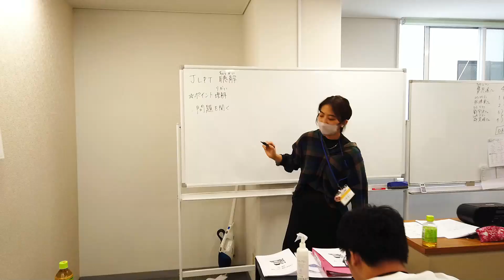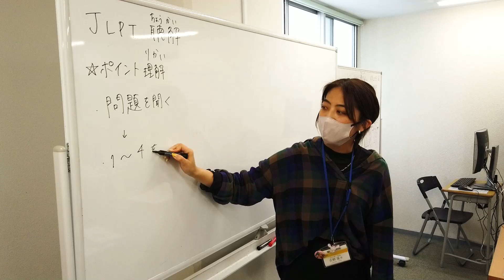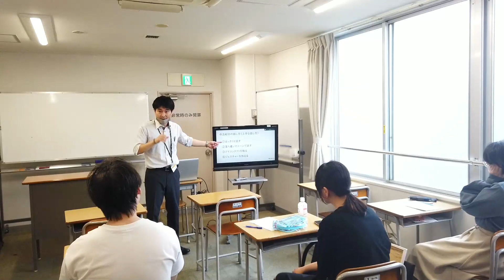Class English version